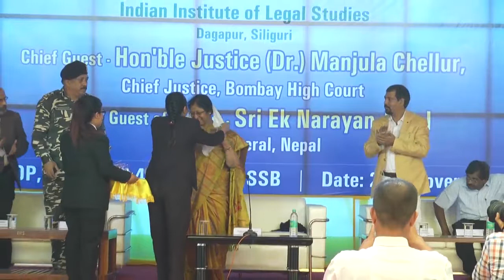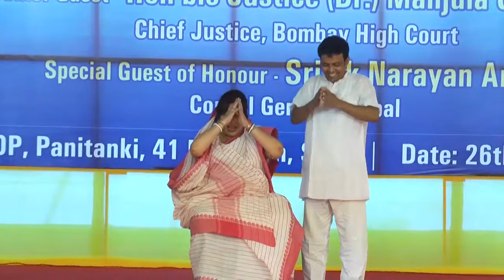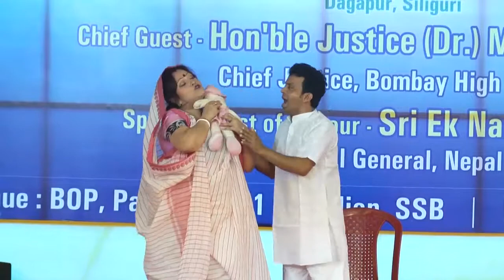Indo- Nepal Discourse on Human Trafficking